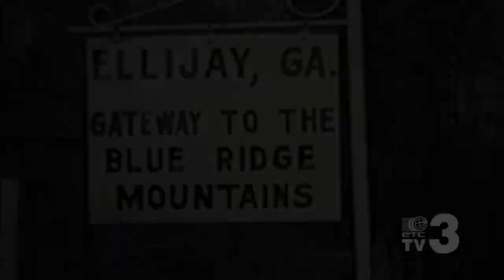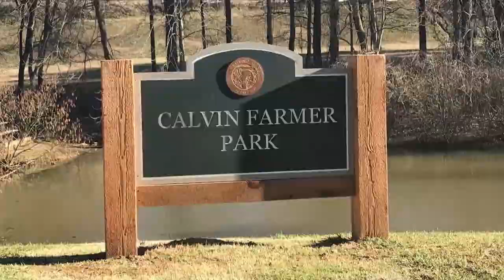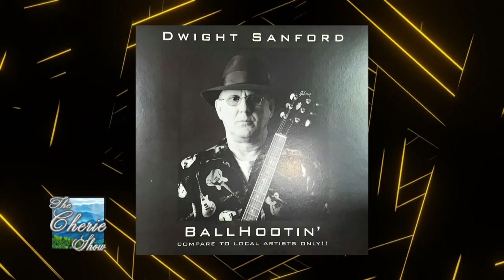Welcome to Ellijay with Astrid Hayes and "Mr. LIJ" Dwight Sanford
Kiker Wealth Management (Jasper, GA)
DQ Jasper

Director: Trace Parks
Audio Technician: Aaron Abbott
Production Assistant: Tim Christensen